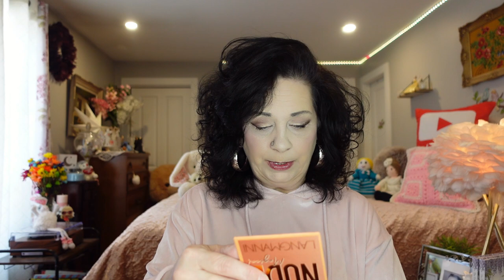*TEMU HAUL* AMAZING FINDS*BEAUTY* HOME*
MAILING ADDRESS FOR FRIEND MAIL:
RPO WEST ROYALTY
CHARLOTTETOWN PE C1E 3N9

My Order
Charm Criss Cross Zircon Nose Ring

Nude eye palette
sold out

1pc Folding Lifting Desktop Computer Heat Dissipation Heightened Bracket Base

Bicycle Card
Sold out